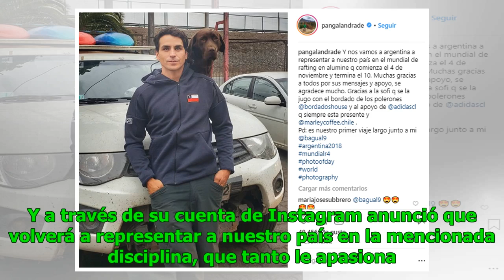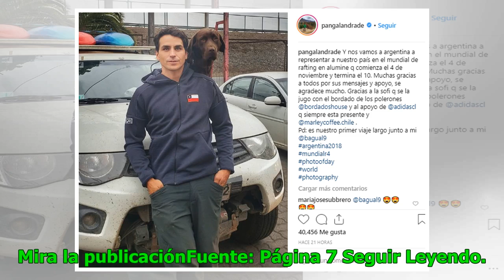Este es el nuevo desafío que enfrentará Pangal Andrade